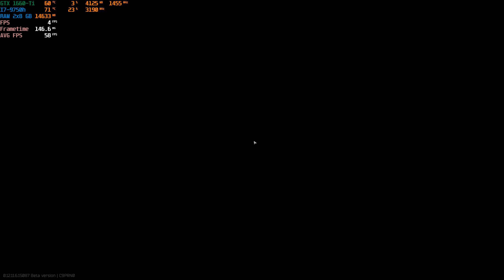Escape From Tarkov Moments 2021 GTX 1660-TI